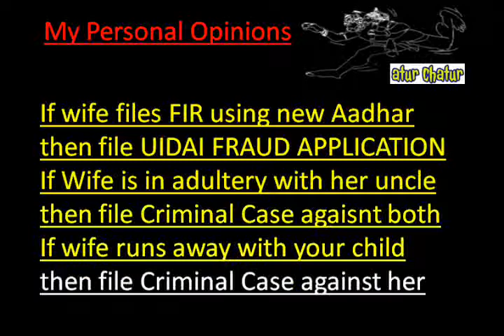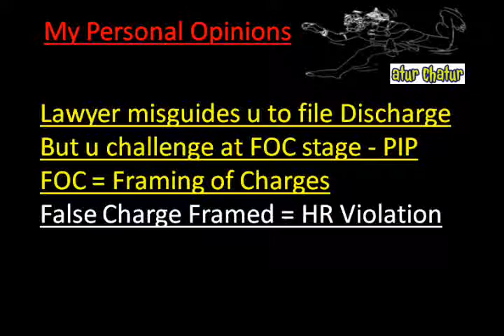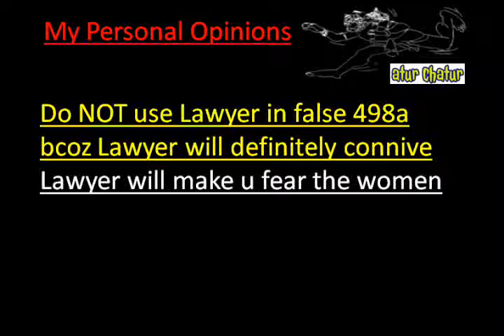Fort Collins Top Lawyer NRI Legal Services Best Advocates Non Resident Indian Law Firm India